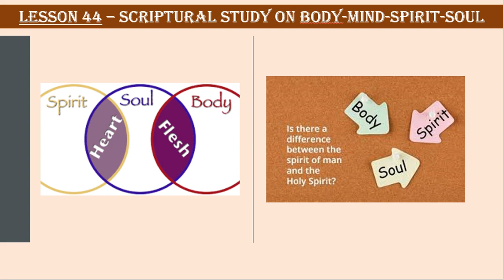Lesson 44 - "Biblical Study On Body Mind Spirit Soul"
This is the extended study of the same subject SPIRITUAL HEART therefore we have clearly spoken about the 4 nomenclatures that comprises the spiritual heart that is A) BODY B) MIND C) SPIRIT D) SOUL. In this session, specifically we are talking from the biblical scriptures I Corinthians chapter 14 where we are dealing with two important concepts PROPHECY & TONGUES which are tightly couple to SPIRIT RELATED MATTERS. If not dealt cautiously and carefully, your Spirit is misled by the evil spirit and there onwards, you know what happens next!